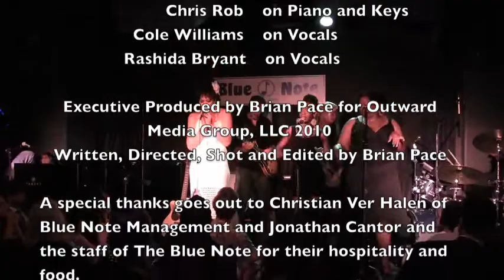The Pace Report: Maya Azucena "Cry Love"